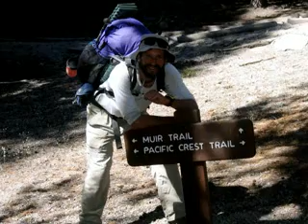High Sierra Route 2005 Part2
2005 High Sierra Route Thruhike from Kings Canyon to Twin Lakes Califonia